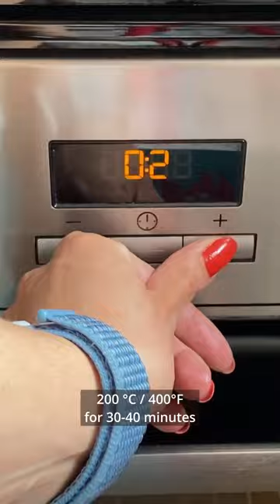😋 Have You Tried Zucchini Casseroles?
This zucchini casserole with chicken is very tender and juicy. You have to cook this casserole with chicken and zucchini only once, and you’ll love it.
A casserole of chicken and zucchini is perfect for a family dinner, besides it’s a worthy dish for guests.
Ingredients:

Zucchini - 700 g / 1 lb 9 oz
Chicken fillet - 400 g / 14 oz
Eggs - 4 units
Milk 1.5% - 50 ml / 2 fl oz
Salt
Curry
Provencal herbs
Coriander
Olive oil